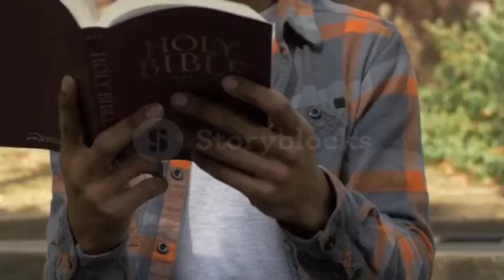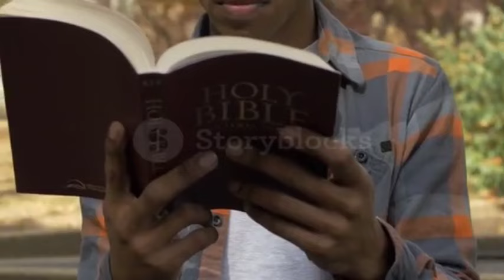सावधान हो जाओ Bible vachan jeevit parmeswar